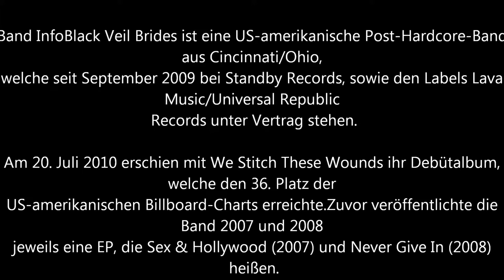Black veil brides Pictures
fallen angels